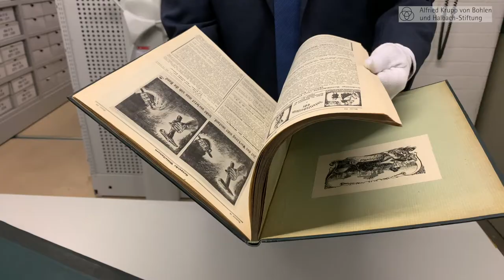CdV NRL 2021: Historisches Archiv Krupp | Briefe und Niederschriften Alfred Krupp (1826-1887)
Coding da Vinci Nieder.Rhein.Land 2021 – Präsentation des Datensets "Briefe und Niederschriften Alfred Krupp (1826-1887)" / Alfried Krupp von Bohlen und Halbach-Stiftung - Historisches Archiv Krupp